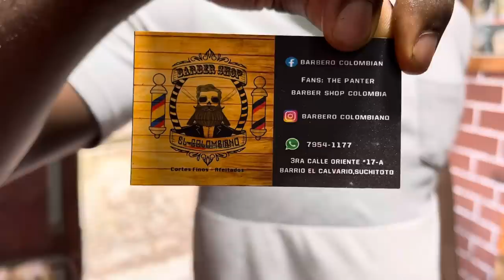El futbolista barbero de Suchitoto, la historia de un Colombiano en El Salvador.